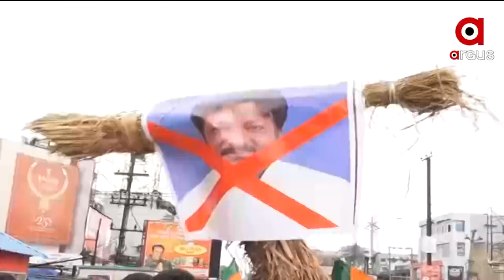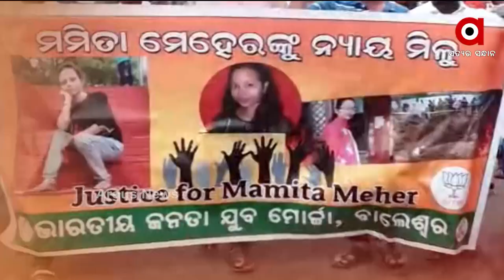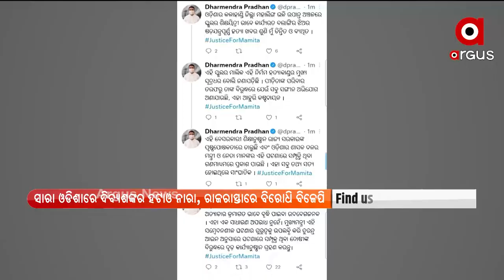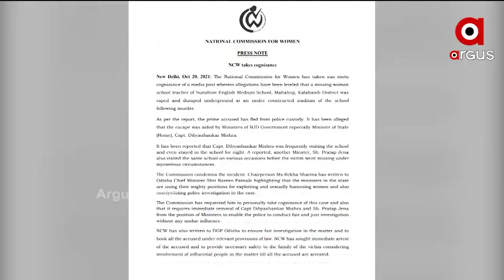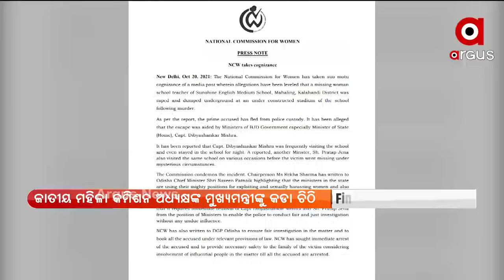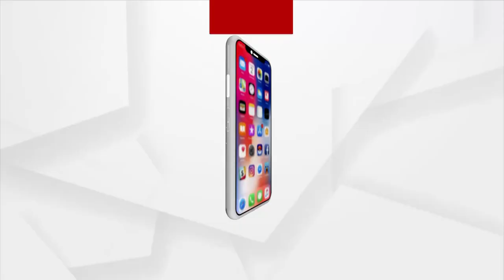DESH BIDESH : 20 OCT 2021 : ARGUS NEWS